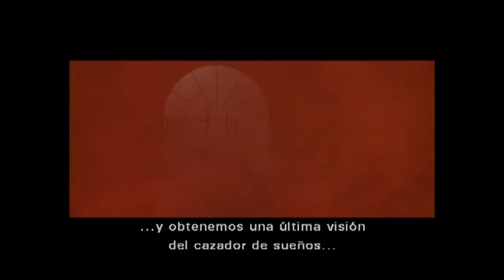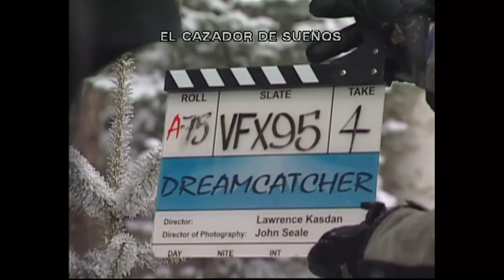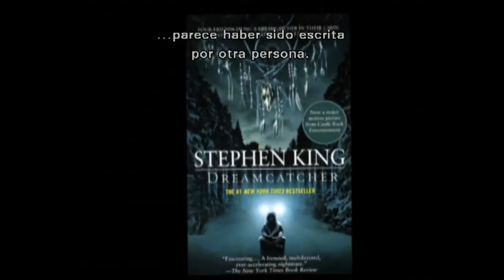Cómo Se Hizo. El Cazador De Sueños. Subtitulado En Español